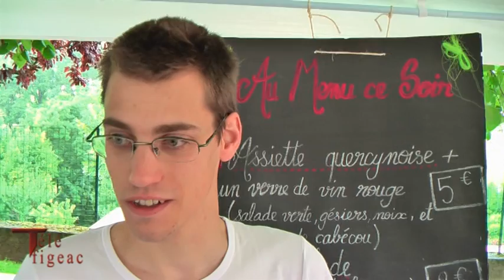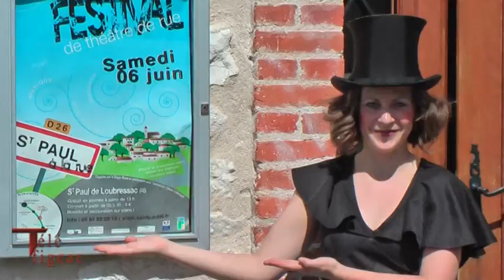VTS_01_1